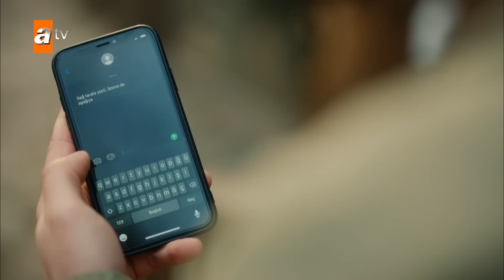Barbaros'un bilmediği o büyük sır... - Ateş Kuşları 10. Bölüm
Çatal, Gülayşe ve Barbaros'un arasında

Gülayşe ve Barbaros'un baş başa oldukları mutlu anı Çatal böler. Ama Çatal, Gülayşe'yi öldürmez. Barbaros'a Gülayşe'nin geçmişiyle ilgili öyle bir bilgi verir ki Barbaros'un rotası değişir. Peki Çatal, Menderes'e Gülayşe'nin yerini söyleyecek mi?

Gülayşe, televizyonda Nizam'ı görüyor

Gülayşe, çevresindeki sır çemberinden habersiz Barbaros'la kimsesiz çocuklara yardım etmenin hayalini kurar. Onlar için bir iftar sofrası hazırlar. Hep birlikte yemek yerken izledikleri televizyonda şimdi Nizam canlı yayındadır. Kızına seslenir. Gülayşe'nin tüm dikkati televizyondaki gözü yaşlı babadadır. Yoksa babası olduğunu öğrenecek mi?

Ali, Ateş Kuşları'nı terk ediyor

Mercan'ın köşkte çalıştığını öğrenen Ali yıkılır. Bu kez hayatta en yakınından yemiştir darbeyi. Öfkesini de beraberinde götürür ve Ateş Kuşları'nı terk eder. Soluğu geçmişin sayfalarından çıkan Fidan'ın yanında alır. Mercan, Fidan ismini duyar duymaz Ali'nin peşine düşecektir.

Geçmişten bir isim...

Geçmişte ise Sabit'i ailesinin yanında yalnız bırakamayan Köksüzler, Fidan ile tanışır.